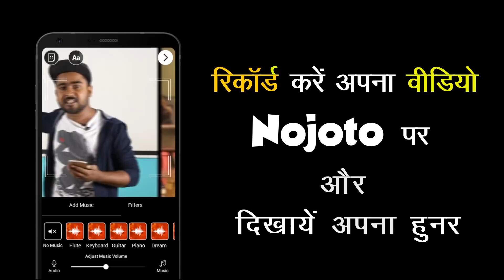Standup Comedy Video by Aeiny | New Stand up Comedy Video 2018 | Female Stand Up Comedy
Standup Comedy Video by Aeiny at Nojoto Open Mic PIMG| This is New Standup Comedy Video 2018  by the comedian on section 377.